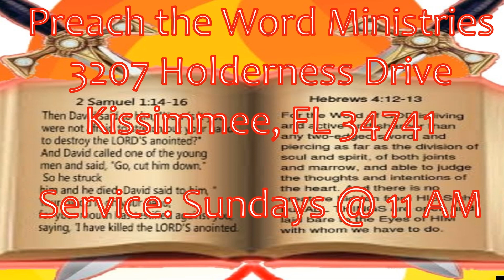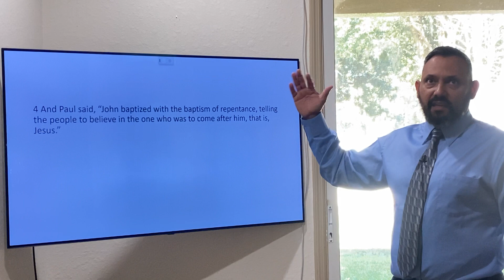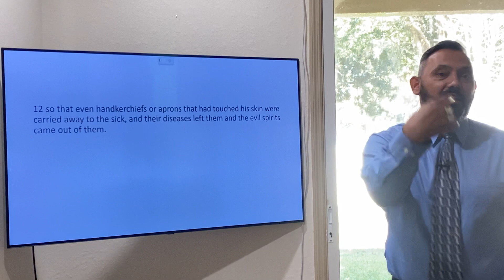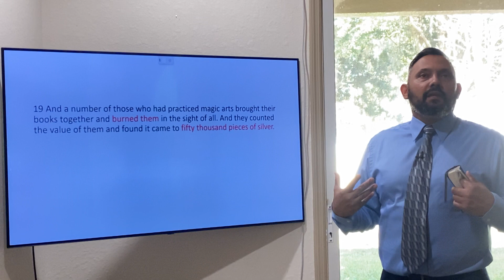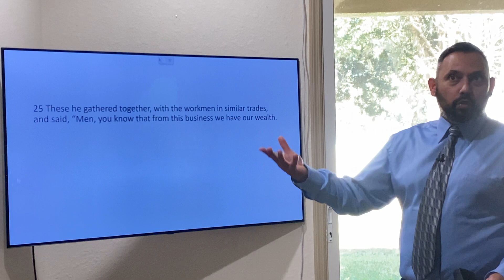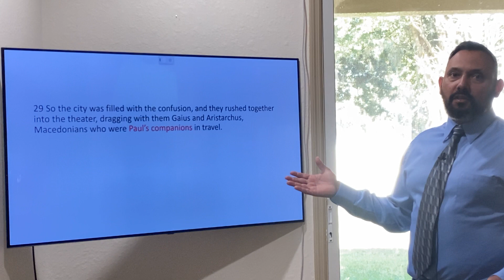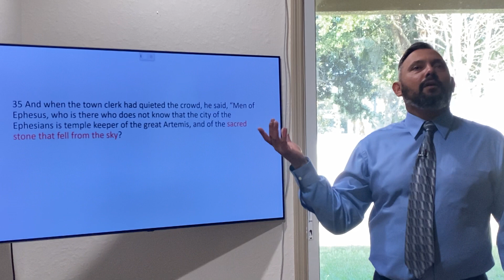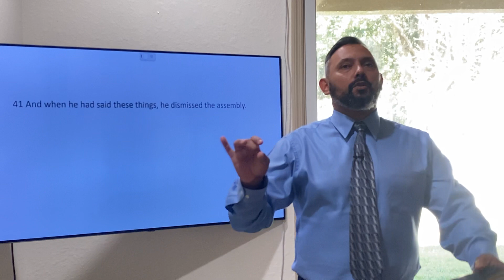Acts 19- The Warnings to the Ephesian Elders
Acts 19
Lessons learned from the last noted baptism of the Holy Spirit.
Also: The book burning event that led to a riot.